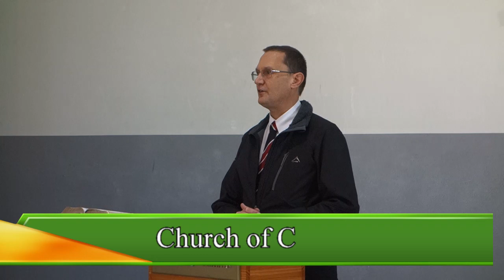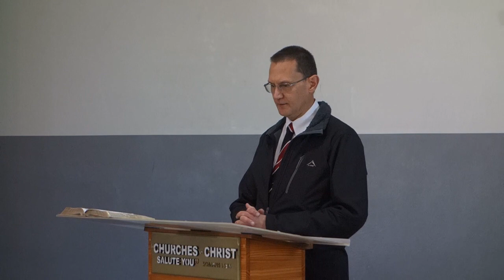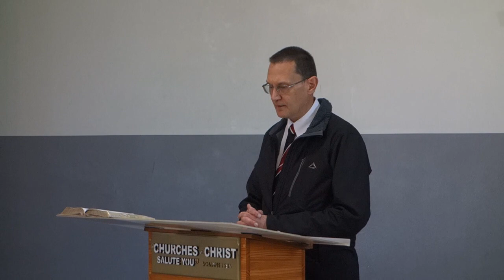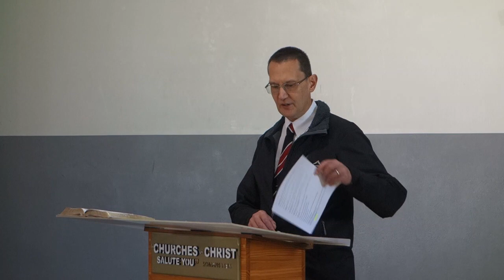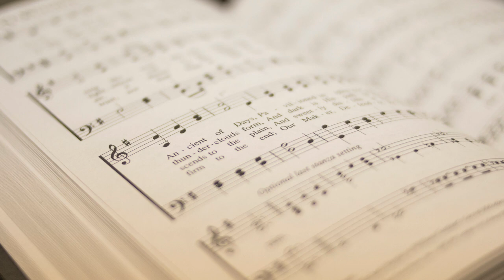Sunday 15 October 2023 Reinhold Jahnke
Lord's Table by Robert Käber